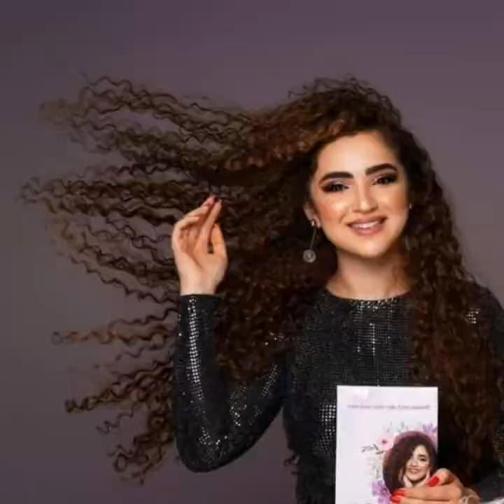وين عشاق ساندرا على اغنية خلونا نعيش في حياتي♥